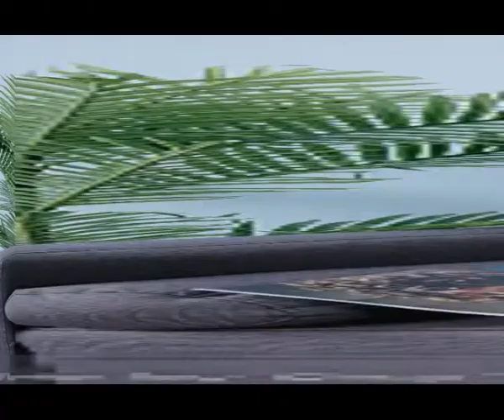世间凉薄唯你情深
想牵你手再也不离分
想陪着你走完这一生
光阴流转分秒必争
不想错过和你每一瞬
你的笑容温暖我灵魂
却又感叹那烟花易冷
风花雪月美景良辰
都不及你轻轻的一吻
相依为命不负倦倦风尘
一颗心只许只许一个人
爱到天涯海角我都跟
相伴到老不怕风雨纷纷
一场梦可以可以做一生
只要身边是你就不问